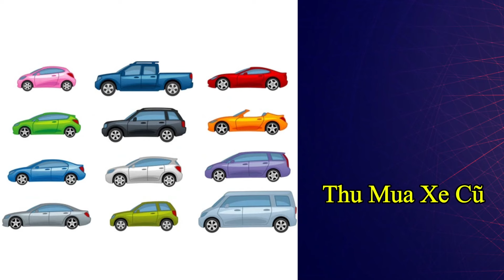Range Rover Evoque 2.0L 2014 Giá Rẻ Gầm Cao | Mua Bán Xe Cũ